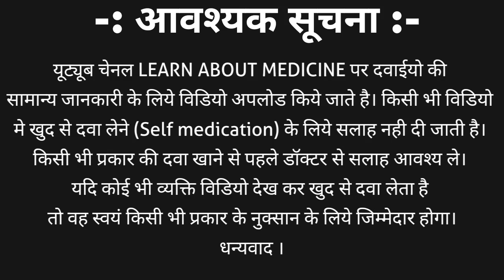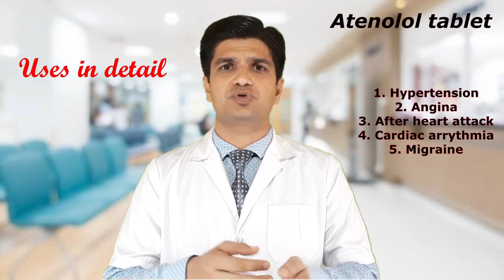Atenolol tablet | Aten tablet | Aten 50 tablet | Tenormin tablet uses, side effects, dosage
Atenolol tablet is a cardio selective beta1 blocker. Used to treat hypertension/ angina/ heart attack / cardiac arrhythmia and migraine.
Atenolol tablet popular brand name are
1. Tenormin tablet
2. Betacard tablet
3. Atenova tablet
4. Aten tablet | aten 50 tablet
5. Hipress tablet
Atenolol tablet is available in different strength are
Atenolol 25 mg tablet / Atenolol 50 mg tablet / Atenolol 100 mg tablet.
Always ask your doctor if you have:-
Serious heart problem/ Very slow heartbeat / Heart failure / Diabetes / Overactive thyroid / Liver diease
/ Kidney disease / Asthma / Allergic treatment

Atenolol tablet side effects are
Dizziness/ Blur vision / Cold heads/legs / Confusion / Sweating/fatigue / Difficulty in breathing / Fainting
/ lighten headache
We also discuss about atenolol tablet | aten 50 mg |
Strength
Brand name
Dosage
Side effects
Relation between propranolol bad atenolol and many more in hindi